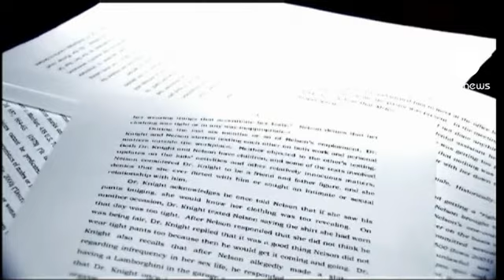Patrão despede assistente por ser "irresistível"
Melissa Nelson foi despedida pelo patrão por ser demasiado atraente. Foi esta a razão que levou à demissão desta assistente do consultório do dentista James Knight, no estado de Iowa, nos Estados Unidos.

Melissa Nelson: "Estou devastada, não existe recurso, é o tão longe quanto podemos ir."

Para o patrão, que não conseguia resistir à funcionária, Melissa era um perigo para o seu casamento, um argumento reforçado pela esposa do dentista.

Glen Savits, advogado do trabalho: "Acho que as mulheres no Iowa talvez devam começar a ir trabalhar de burca, com medo que o chefe as ache sexualmente atraentes e as despeça."

O caso chegou ao tribunal, mas a justiça deu razão ao dentista. Melissa foi legalmente dispensada por ser "irresistível".